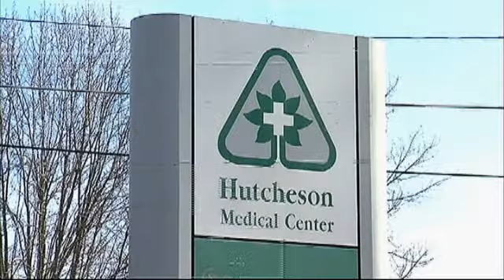Erlanger Sues Hutcheson: Taxpayers Could Be Involved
A new lawsuit between two hospitals could have Walker and Catoosa county taxpayers caught in the middle. Erlanger is suing Hutcheson Medical Center for 600,000 dollars resulting from an unpaid loan. The two hospitals, Walker and Catoosa counties agreed to the loan about the same time that the hospitals ended their management agreement. If a judge sides with Erlanger, taxpayers in both Walker and Catoosa could be left footing the bill. Hutcheson officials say they haven't paid their loans because damages far exceed Erlanger debt repayment demands. In a statement, they say Erlanger took patients out of North Georgia to its main hospital in Chattanooga, Erlanger failed to address the needs of the citizens, and Hutcheson's debt rose under Erlanger's management.        Erlanger's CEO has responded to that statement. He says Erlanger made no money on the management agreement.  by Mikaya Thurmond